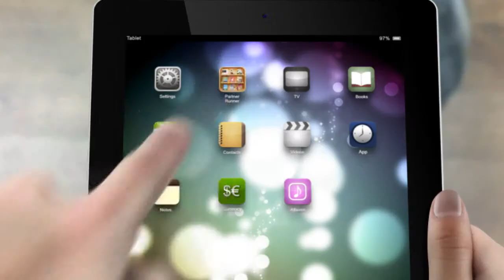Asian Success Magazine - Interview with Sarika Doshi of rankandstyle.com